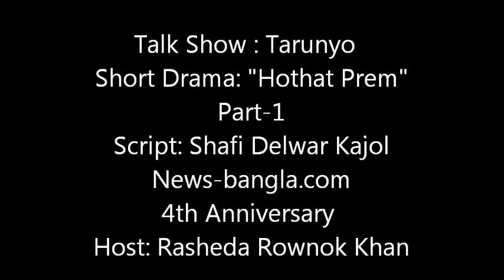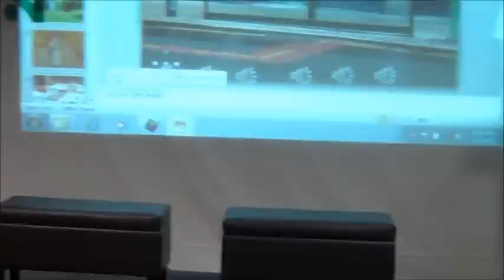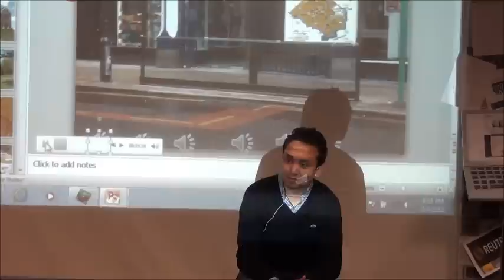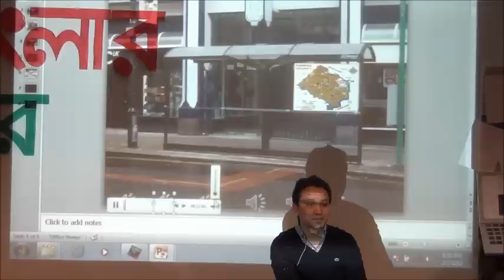Hothat Prem-Part 1.wmv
Short drama "Hothat prem" in Talk Show with Bangladeshi Teens in USA at the 4th Anniversary of Online news portal News-bangla. Talk Show Host Rasheda Rownak Khan.